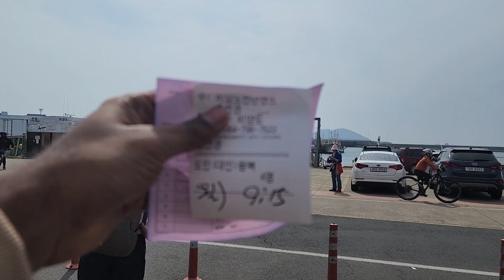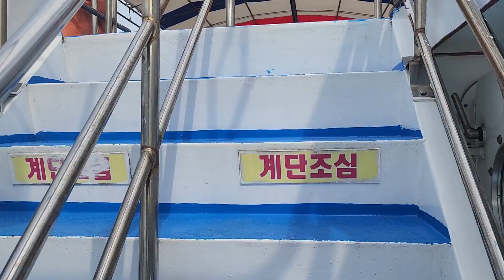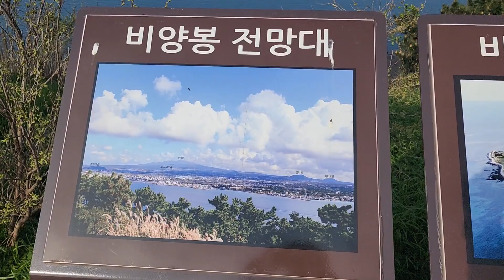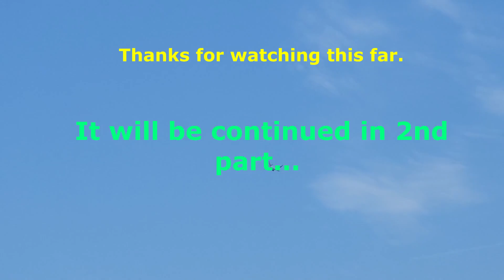Biyangdo Island | Jeju vlog| Adventurous picnic spot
It is a peaceful island with beautiful scenery. This place is located 30 km from Jeju International Airport.

Location: 3032-1 Hyeopjae-ri, Hallim-eup, Jeju-si, Jeju-do
Price for Ferry: ~$25